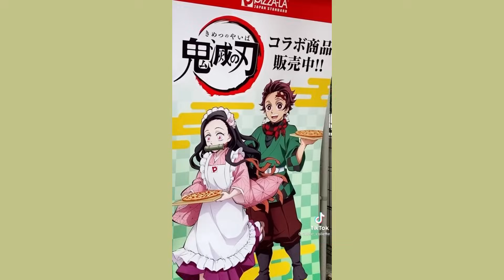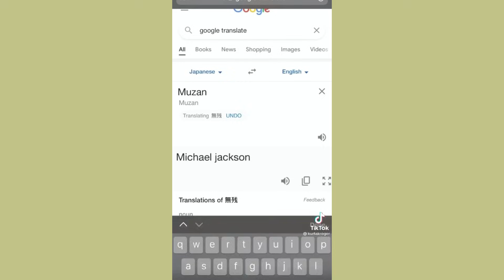Demon slayer tiktok compilation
If you want to join Whatsapp chat where we try to learn Japanese with me here is the link